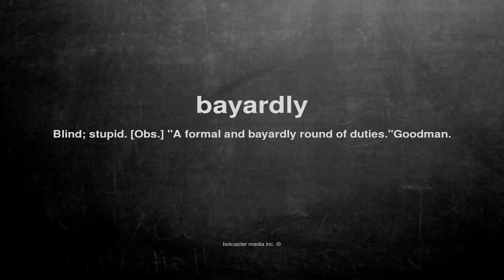What does bayardly mean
What does bayardly mean in English?